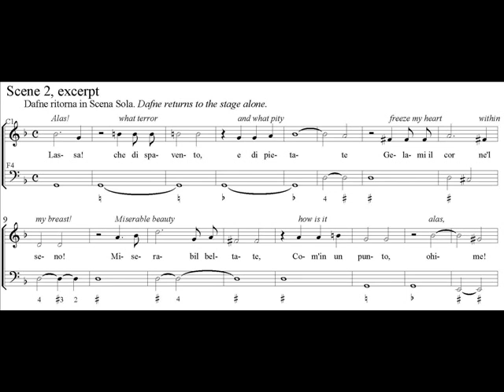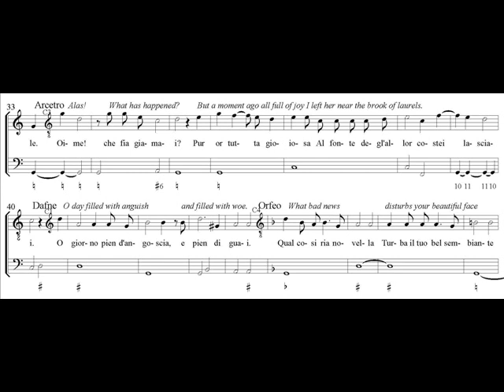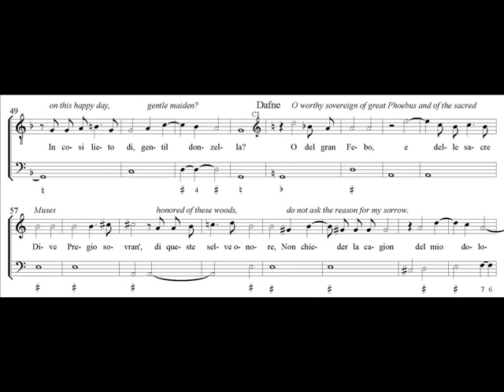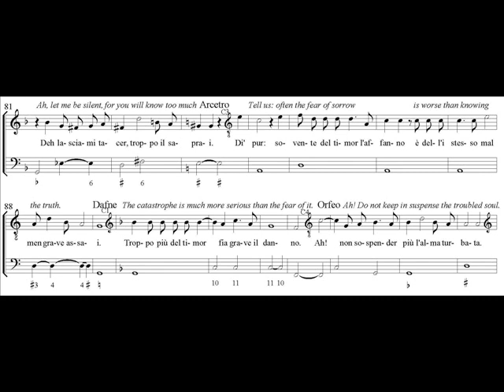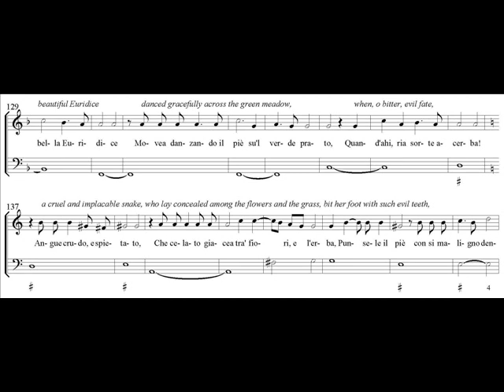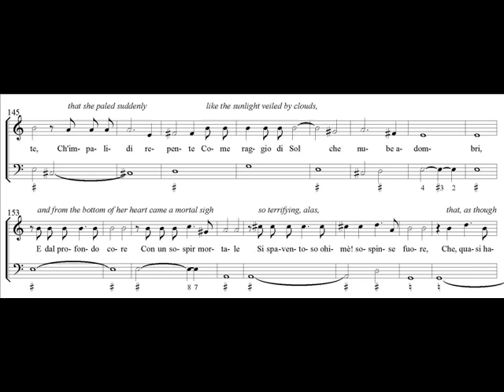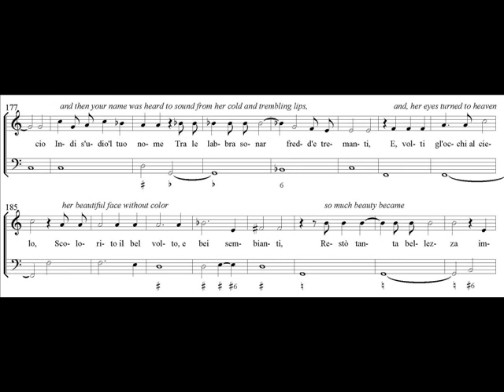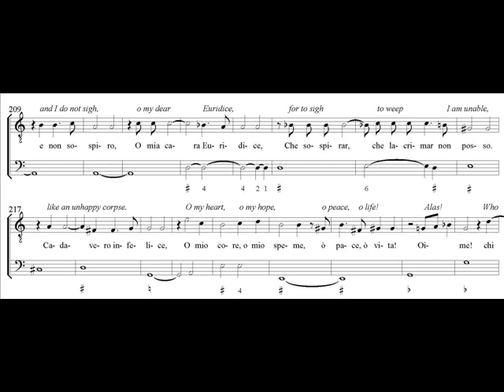Jacopo Peri, L'Euridice (1600), Scene 2, the Messenger Scene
Performed by students at the School of Music, University of Illinois, Urbana-Champaign: Orfeo—Bruce Gladstone; Arcetro—Jori Johnson; Dafne—Elizabeth Campbell; Nichole Mainman, cello; Kerry Heimann, harpsichord and organ; Victor Coelho, chittarone; James Tyler, lute; John Walter Hill, director